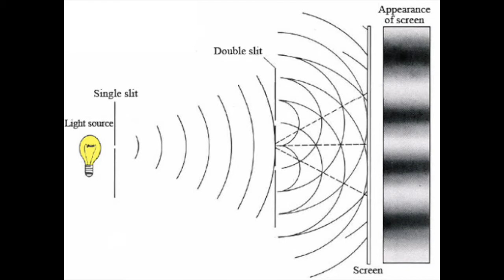Quantum Mechanics & the Tantric Orgasmic State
Many of us come to tantra because we want to experience the ecstasy and bliss that is possible in sexual intimacy. Of course, tantra is a much greater study, philosophy and lifestyle... but when we bring this fully divine/physical experience to our love life, we get to experience the full potential of what we are all truly capable of.

However, this is often a challenging thing to teach because our physical world doesn't hold the right tools and we lack the language to even describe what we are talking about.

But quantum mechanics has some clues for us. At the quantum level, everything in the world acts differently than on the "physical" level... For example, the "effect of the observer" which is what we will chat about in this video.